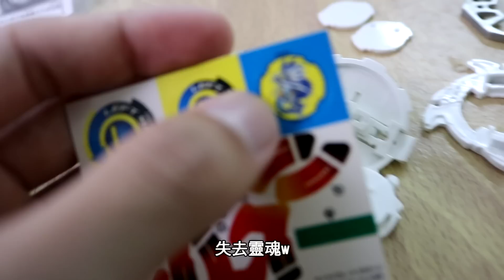這顆陀螺 讓八年級生都落淚了！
手續費五折優惠，有效期至2017/06/25